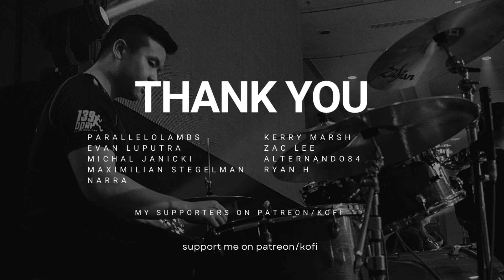Elevation Worship - Yes And Men (Live Drum Cover)